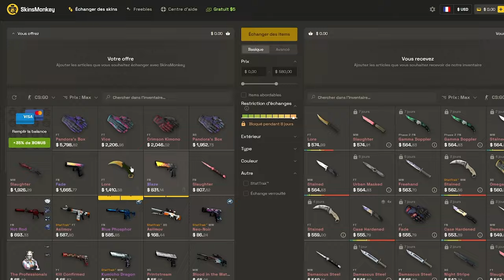Entraînement avec les abonnés, ils me rendent fou 🤣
entraînement retake avec les abonnés, ils me rendent fou